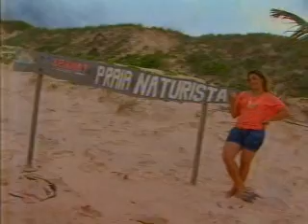A Bahia Que a Gente Gosta Bloco 2 02